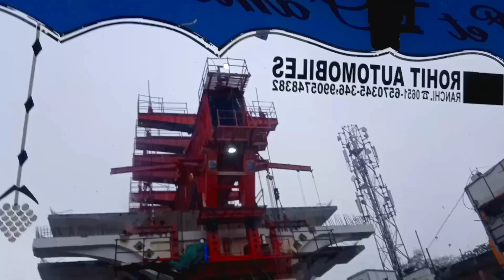Ranchi flyover kanta toil|| Anugrah vlog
Ranchi flyover kanta toile ||Kanta toil Ranchi flyover||Anugrah vlog

ranchi flyover projects
all new flyover project in ranchi
kanta toli flyover ranchi
sirom toli flyover
new ranchi railway station
ranchi city
ranchi news
ranchi metro
ranchi airport
ranchi smart city
upcoming project in ranchi
kolkata news today
kolkata
aaj ka taja samachar
ranchi cinematic video